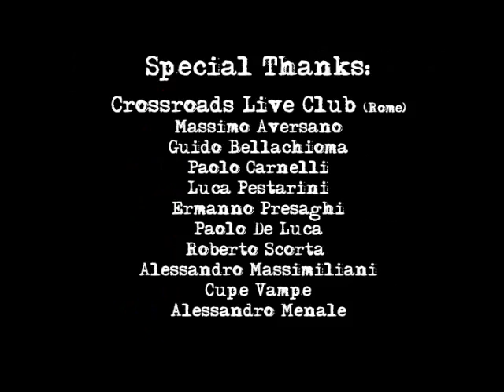JIMI HENDRIX BETTY JEAN part 2 @ CROSSOROADS ROME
BETTY JEAN - JIMI HENDRIX TRIBUTE
ANDREA DE LUCA, PIERPAOLO FERRONI, PIERPAOLO RANIERI ... IN ARRIVO ALTRI VIDEOS DEL CONCERTO AL CROSSROADS DEL 12 MARZO 2010.